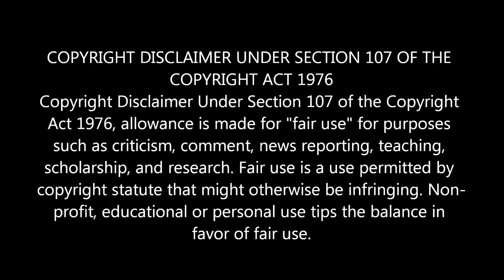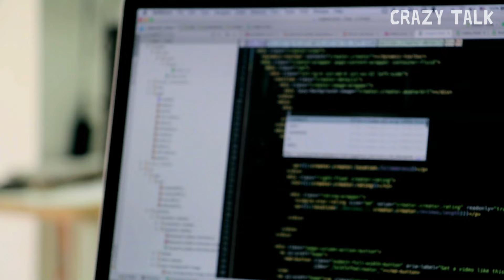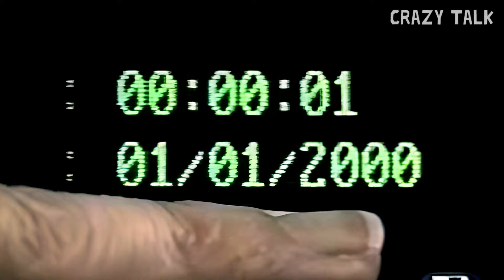அப்போ எல்லாம் வெறும் கதை தானா | Crazy Talk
அப்போ எல்லாம் வெறும் கதை தானா.